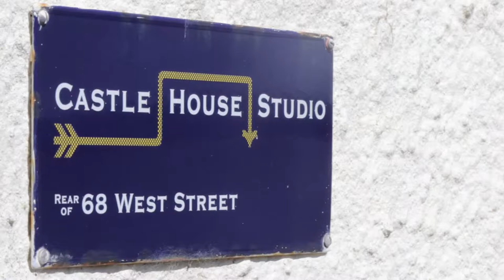Castle House Studio Tour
A tour video we did for Castle House Studio, a beautiful holiday home owned by Polruan Dream Cottages.